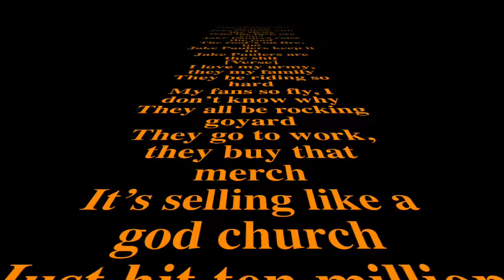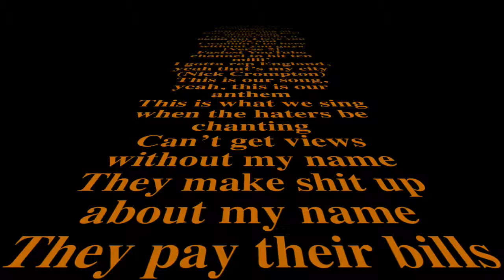THE JAKE PAULERS SONG Lyrics official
THE JAKE PAULERS SONG (Official Music Video): goo.gl/vbSk9c